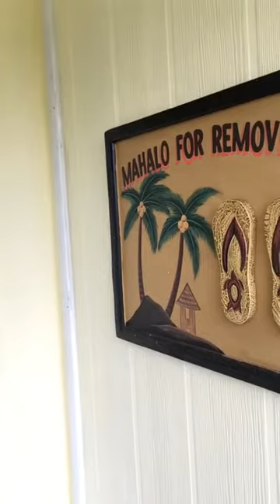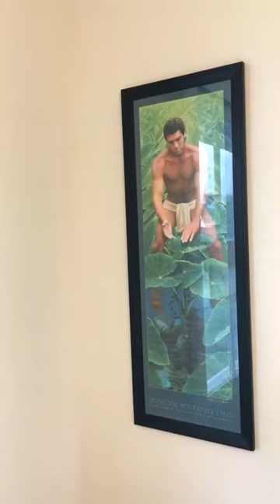【11/14/20 お散歩インスタLIVE・民宿HILOご案内】Instagram LIVE from Our Bed and Breakfast